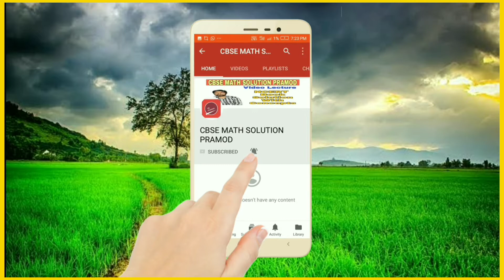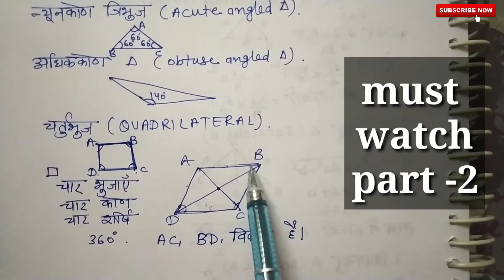Mensuration part -1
नमस्कार दोस्तों इस वीडियो में आपका स्वागत है
इस वीडियो में mensuration  को विस्तार पूर्वक बताया गया है
इसमें आगे सभी पार्ट की वीडियो बनाई जाएगी विस्तारपूर्वक और पूरा सिलेबस दसवीं का कराया जाएगा धन्यवाद